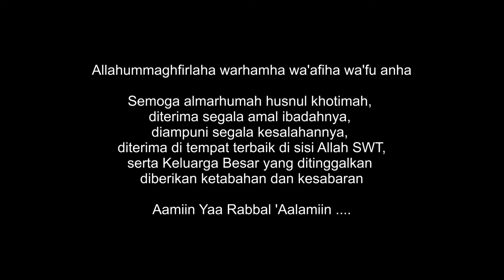Pemakaman Almarhumah Ietje Erka Binti Soepardjo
Inna lillahi wa inna ilahi rojiun

Telah Berpulang ke Rahmatullah
Ietje Erka Binti Soepardjo  (Lahir: 26 Pebruari 1937)
Pada hari Kamis 10 Oktober 2019 Pukul 23.35 WIB
Di Rumah Sakit Fatmawati Jakarta Selatan

Dimakamkan di TPU Tanah Kusir Jakarta Selatan pada hari Jumat tgl 11 Oktober 2019 Pukul 10.00 WIB.

Allahummagfirlaha warhamha wa'afiha wa'fu anha

Ya Allah, ampunilah dia, kasihanilah dia, maafkan dia, selamatkan dia, muliakan dia, lapangkan tempatnya dan bersihkan dia dengan air, air salju, dan air embun.  Sucikan dia dari dosa sebagaimana halnya kain yang putih bila disucikan dari noda.

Kami yang berduka:

- Keluarga Besar Alm. Dr. Sugiyarso
- Keluarga Besar Erka
- Keluarga Besar Mas Soepardjo
- Keluarga Besar Atmowihardjo